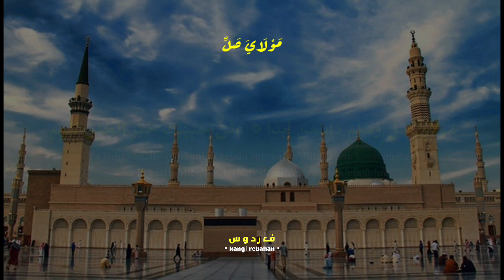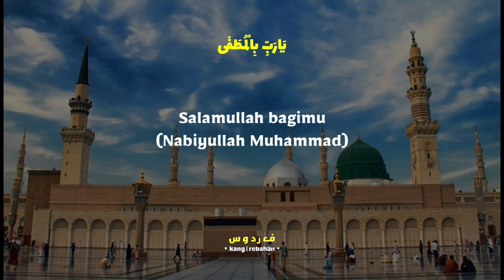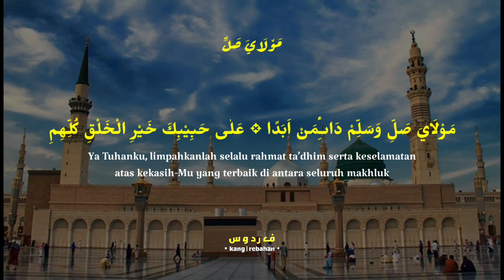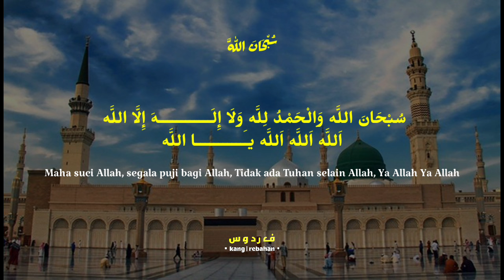Lirik Sholawat || Nabiyullah Muhammad || Lirik dan Terjemah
Syiar melalui syair 🙏
Semoga bermanfaat 👍

- sholawat Nabiyullah Muhammad / Nabi putra abdullah
- voc : Habib Alwi Al-Maghrobi
- majelis Nurul Musthofa Jatim